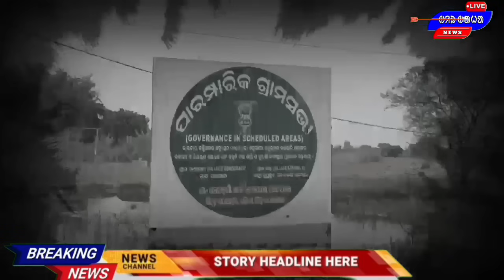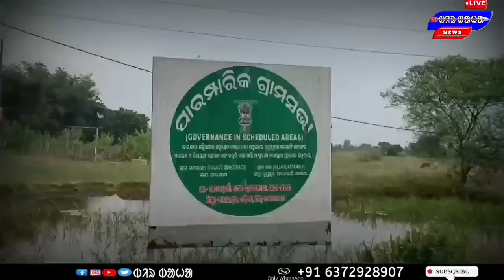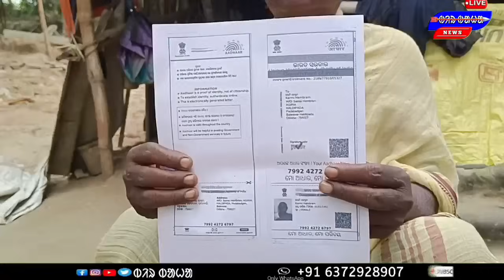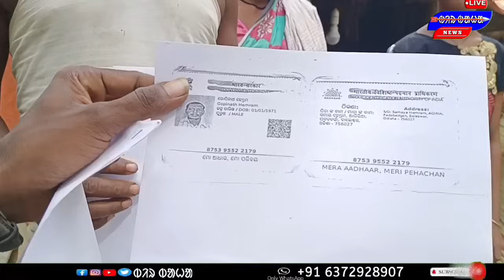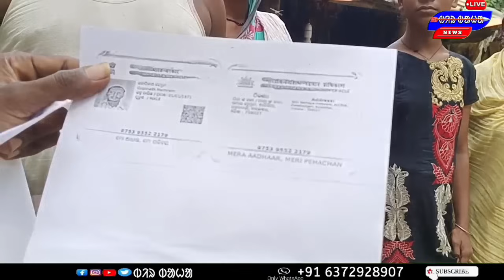Santal ag Jaher R Ala Rapud keday EDCO Company || ᱫᱩᱠᱷ ᱨᱮ ᱥᱟᱱᱛᱟᱲ@BirbahaLiveNews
EDCO Company Teyar khatir Santal Ag Jaher gal  R Olag ka Rapud || ᱫᱩᱠᱷ ᱨᱮ ᱥᱟᱱᱛᱟᱲ‎@BirbahaLiveNews
at. Padabadagan, haldipada, Balesor, odisha, re jaher than rapud R olag rapud

Through this channel, The information of the education level is made available.  channel does not support any violence.